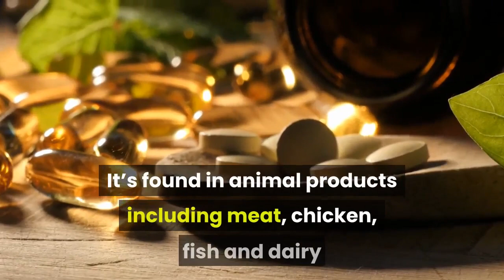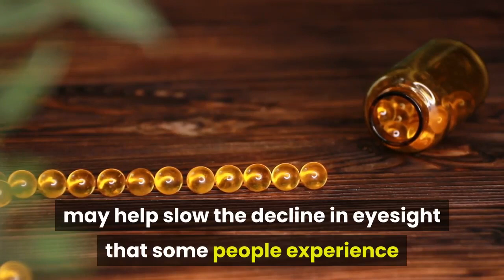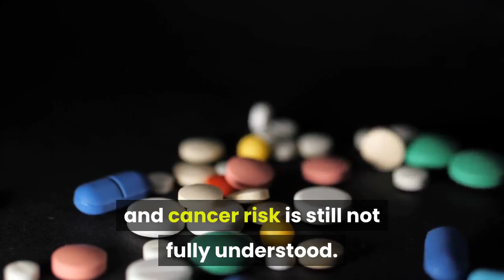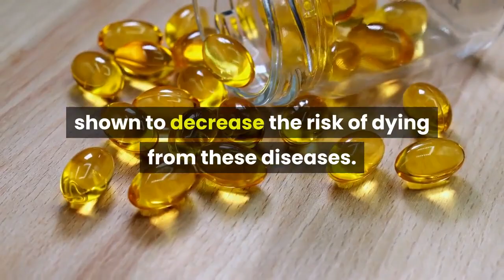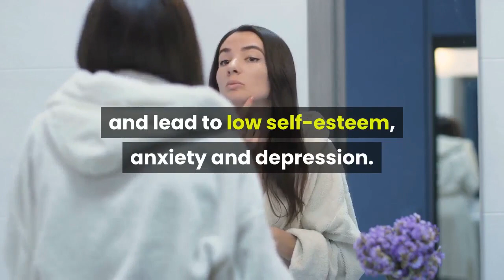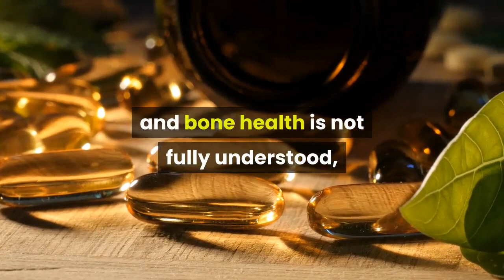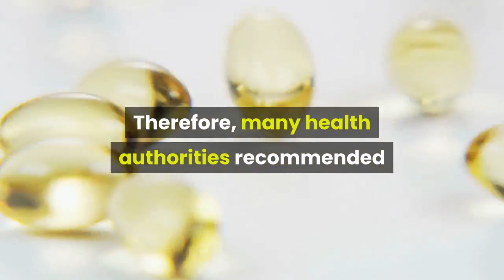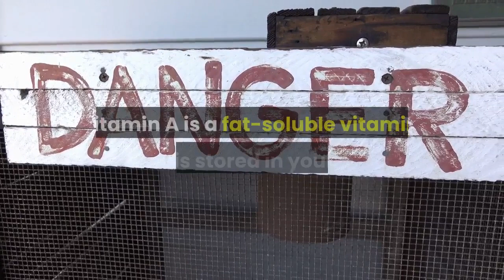6Health Benefits Of Vitamin A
Vitamin A is the generic term for a group of fat-soluble compounds highly important for human health.

They’re essential for many processes in your body, including maintaining healthy vision, ensuring the normal function of your immune system and organs and aiding the proper growth and development of babies in the womb.

It’s recommended that men get 900 mcg, women 700 mcg and children and adolescents 300–600 mcg of vitamin A per day